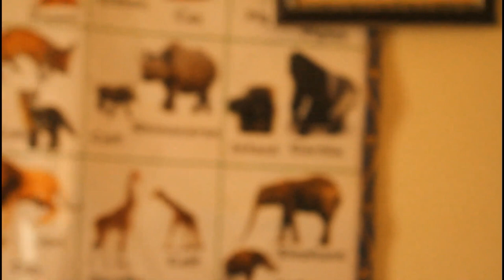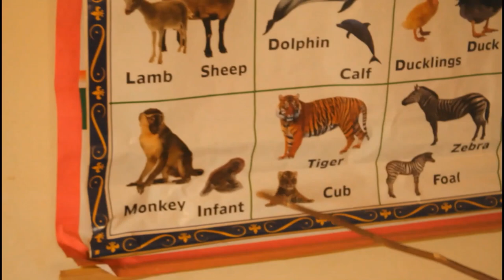Scooters,Football and Music, Sebin's First Youtube Vlog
Hello Guys,
I am 8 years old at the moment.